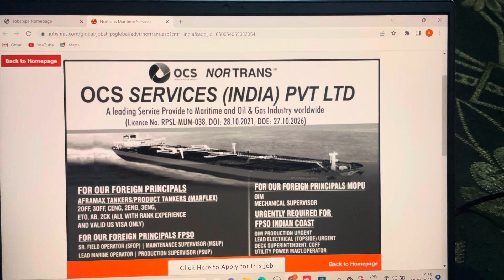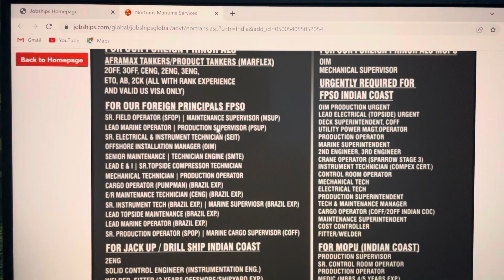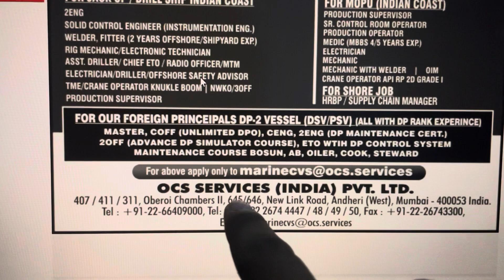OCS Service India Pvt Ltd || New Jobs || Company Details